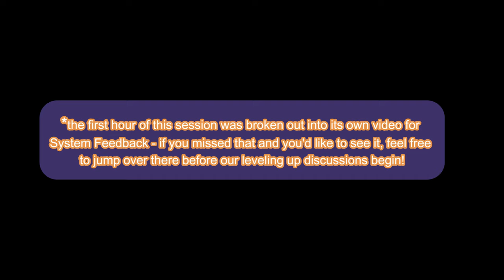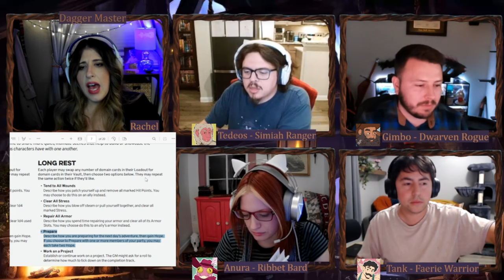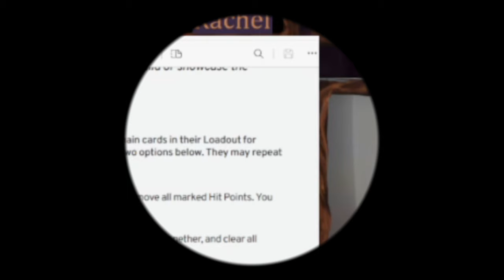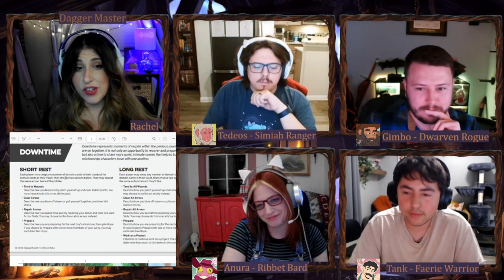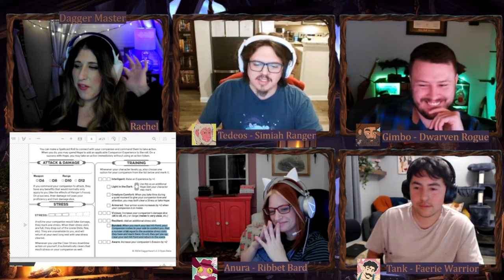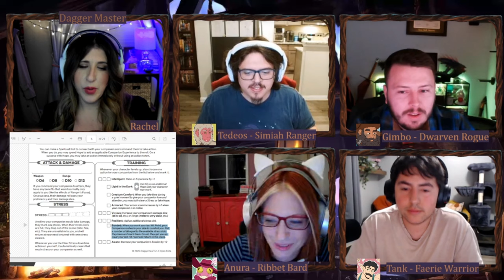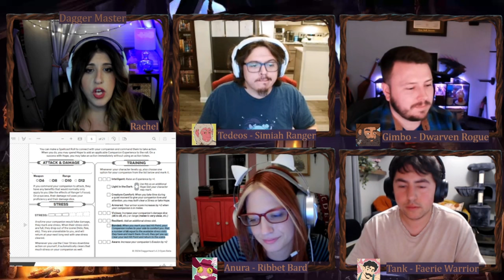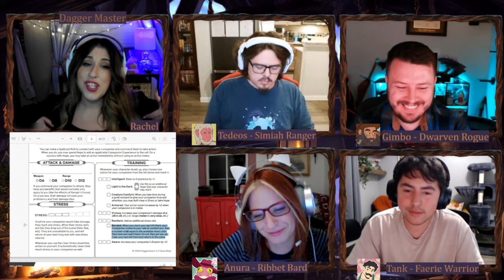Daggerheart Open Beta Version 1.3 | Leveling Up our PCs to LEVEL 2! (Plus World Building)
***Timestamps below***

A nerdy group of friends who just finished The Sablewood Messengers finally become overpowered at Level 2! We're talking full Level up Mechanics, showcasing what our players selected and why and for those of you who hang in to the end, we're gonna revisit our beloved Safety Tools and do a little bit of collaborative world building with the GORGEOUS Maps provided by the Darrington Press Team!

Note: This is part 2 of our full Post Mortem - for part 1 check out our already uploaded System Feedback session!

Thanks everyone so much for watching along with us as we've played Daggerheart. But if not, as always - Happy Adventures!

Cast:
GM (or Dagger Master): Rachel
Stephen: Tedeos the Simiah Ranger
Justin: Gimbo the Dwarven Rogue
Kala: Swamp Princess Anura the Ribbet Bard
Chris: Tank Molarson aka "Tankerbell" the Faerie Warrior

***Timestamps***
00:00:12 – Welcome, Intro & Brief Disclaimer Text about Rachel’s Awful  Migraines
00:01:14 – Reminder: this session was broken into two videos – this is the Leveling Up one! If you want the System Feedback one, it was published on May 3rd!
00:01:25 – First Things First – Long Rest Actions prior to Level Up
00:04:04 – Rest Mechanic Clarification: Repeating Actions (Shoutout Philosodad!)
00:04:38 – Brief Chats on Previous Sessions
00:07:10 – Chat Question: Whitefire Arcanist Sad Background & Rachel Shames her Players for being INCONSIDERATE GUESTS
00:08:55 – Experience Mechanic Clarification: Updating/Changing Experiences
00:10:54 – Level Up Option 1: Player Character New Experience Selections (Death’s Door, Tea Artisan, Courage of the Weak, Slippery)
00:14:00 – Level Up Lists: Mechanic Clarifications – General Leveling Guidance
00:15:05 – How to Increase Character Traits
00:16:08 – Clarification: The Leveling Lists are Static in their Tiers of Leveling
00:16:30 – Proficiency Increase – Damage Increases
00:17:02 – Optional Rule: Massive Damage (*can impact leveling choices if invoked)
00:19:00 – Massive Damage Functional Clarification
00:20:49 – Daggerheart and DnD Hard Mode: Massive Damage, MeatGrinder, CHULT
00:22:46 – Massive Damage Vote: Unanimous in Favor!
00:24:33 – Darrington Feedback: Leveling Language is Confusing
00:25:37 – Player Level up Selections
00:27:44 – Domain Cards at Level Up: Mechanic Clarification
00:36:09 – Player Domain Card Discussions/Selections (Showcase of the Decks for Bard, Ranger, Rogue and Warrior at Level 2)
00:50:46 – I’m gonna squash a bug.
00:58:35 – Chris Level Up Options (Neglected)
00:59:23 – SPOTLIGHT: Ranger Beast Companion Level Up Mechanics! *crying*
01:02:44 – Darrington Press Feedback: Praise for the Ranger: Beastbound Class Option
01:05:00 – Mechanic Goblins Justin and Stephen Think of How to Abuse the System
01:07:23 – Our Table Dichotomy: New Friends to TTRPG and Veteran Hoodlums
01:08:08 – Safety Tools: Player & Campaign Check In
01:12:58 – Building the Campaign Map!
01:23:10 – The Forest of the Faint Divinities
01:24:30 – Stephen wears his Marketing Hat
01:25:14 – Campaign Maps Images in the Ending Stream Screen!

Credits:
All Player Character art was created by friend of the channel, @Bugaloux on Twitter! Her COMMISSIONS are OPEN! Please shoot her a follow!

Our Channel's Ribbet Avatar art was created by Jocelyn Hunyadi, @jocedoodles on Instagram! Her commissions are open too! Check her out!